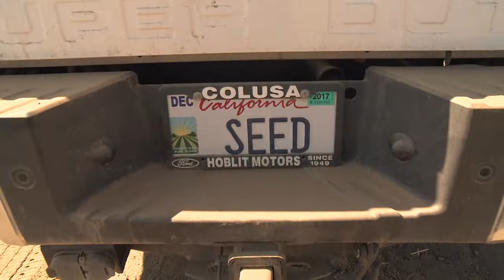Benden Farms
Jennifer Harrison talks with Ben and Denise Carter, two city people who have made a farm in Colusa County their home.